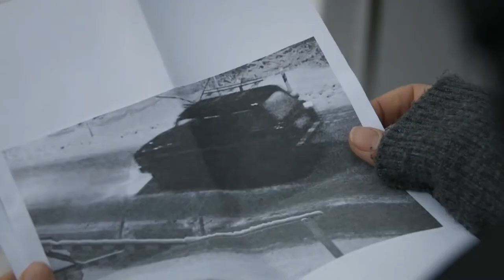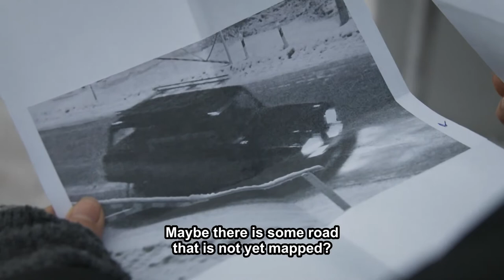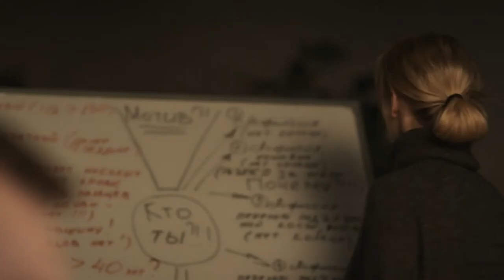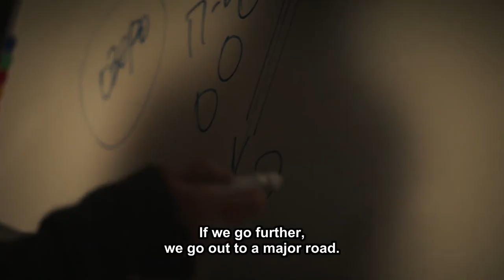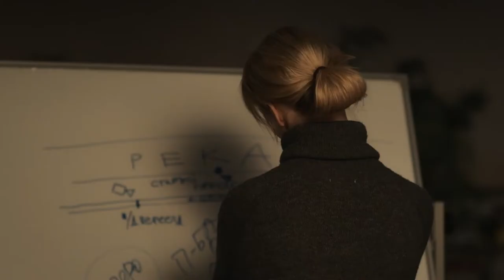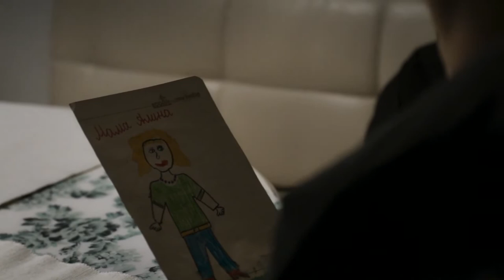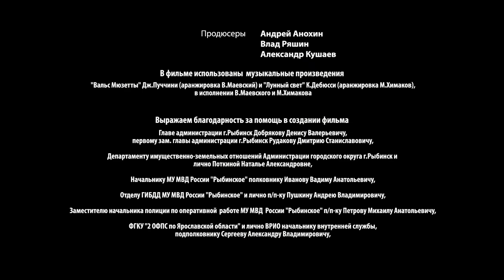A GOOD ACTION MOVIE! KEEPS YOU IN SUSPENSE UNTIL THE END! Cold shores! Episode 6!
For several months now, the inhabitants of Ozersk have been living in constant fear - a maniac has appeared in the city, which disfigures and strangles young women. After a quarrel with her husband, the rich heiress Maria Vorontsova goes missing. The head of the police department, Boris Novinsky, entrusts the case to a young investigator, yesterday's trainee and his daughter Alina Novinsky. The search for Vorontsova ends to no avail, but they become an occasion for the rapprochement between Alina and Maria’s husband, Mark.

Four years later, they have a strong family. Once Mark goes on a business trip and meets a woman, like two drops of water similar to Mary. Mark is unable to cope with the feelings that once again surged over him and throws Alina for the sake of a woman so frighteningly like his first wife. Meanwhile, in Ozersk, the wave of murders resumes - judging by the handwriting, the mysterious maniac that everyone has already forgotten about is on the hunt again. Alina returns to police work and the search for the maniac, which will lead her to a shocking clue ...

Director: Sergey Komarov (III)
Screenwriters: Alan Khurumov, Maria Waxman
Operator: Sergey Komarov (IX)
Composers: Vadim Maevsky, Mikhail Himakov
Artist: Grigor Ter-Mesropyan
Producers: Andrey Anokhin, Vladislav Ryashin, Alexander Kushaev
Actors: Kirill Safonov, Ekaterina Vilkova, Anastasia Mikulchina, Sergey Puskepalis, Alexander Gorbatov (II), Galina Polsky, Nikita Panov, Evgeniya Malakhova, Igor Khripunov, Elena Papanova, Kristina Anufrieva, Eldar Tramov, Soslan Fidarov, Denis Konstantinov, Dmitry Alexander Nikulin, Alexander Borisov (II)
Series: 8
Genre: Thriller